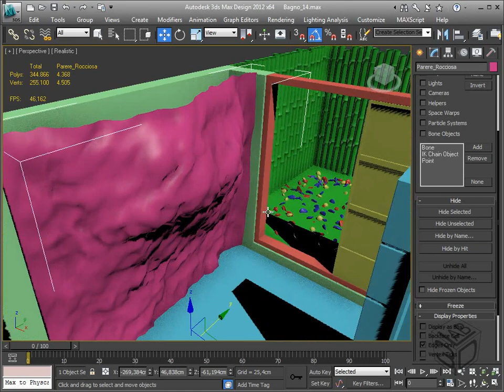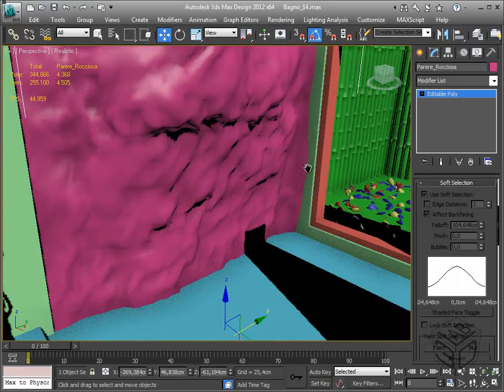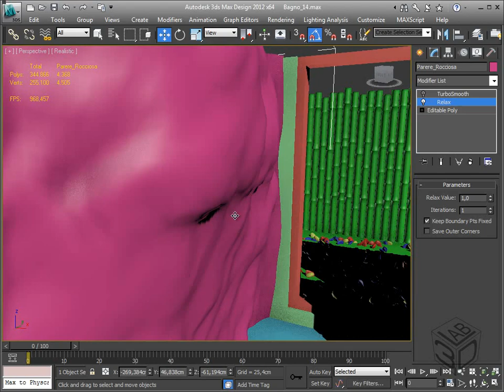Corso Autodesk 3ds Max Modellazione intermedia: Parete rocciosa: Soft Selection e Fine Tuning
Il corso di Autodesk 3ds Max Modellazione intermedia permette di acquisire 4 CFP.
L'obiettivo di questo corso è fornire un modulo dedicato alla modellazione di elementi architettonici particolari, utile per chi conosce l'interfaccia di 3ds Max ma che ha poca dimestichezza con gli strumenti di modellazione High-Poly.